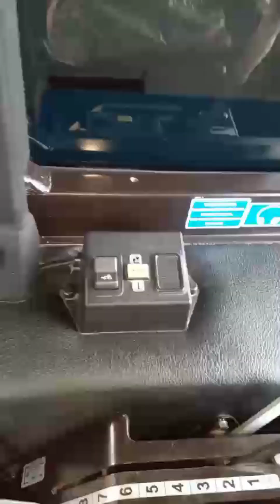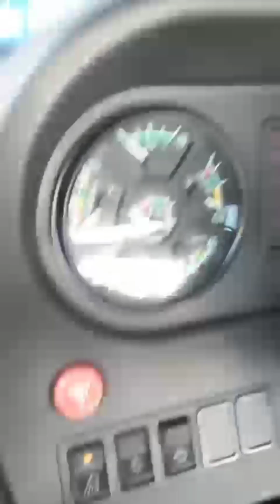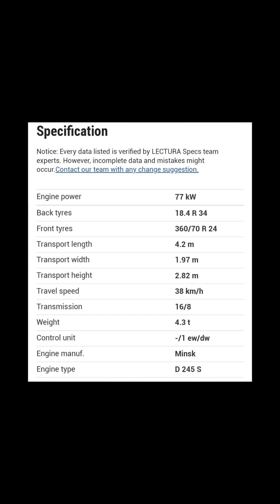Belarus 1025.2 Features | Belarus 1025.2 Where and how much will I get in Pakistan? | Belarus price